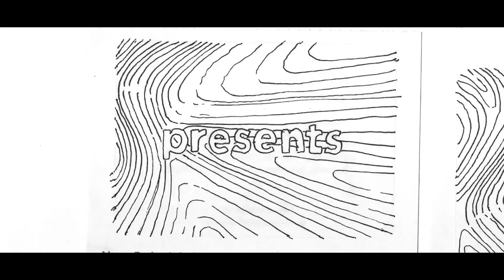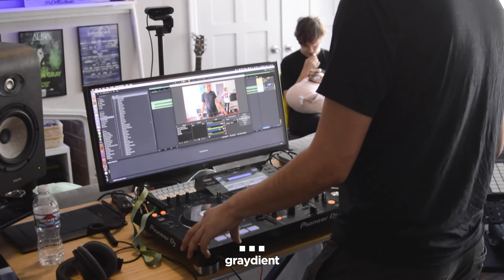Monstergetdown - Graydient Gallery Live 2020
From Graydient Gallery Live

◾️ Up next we have the man himself, the house and techno vibe-creator known as Monstergetdown. Let's get funky!